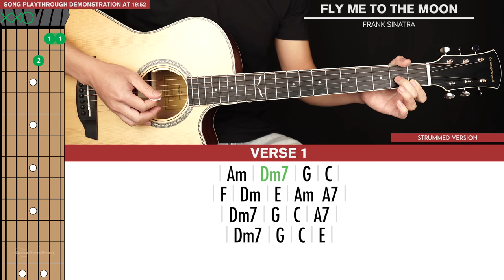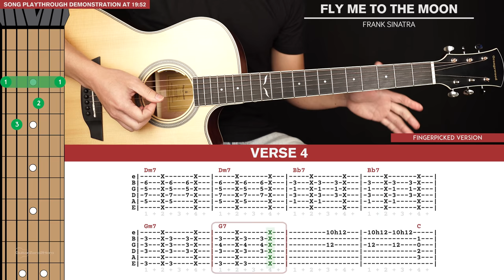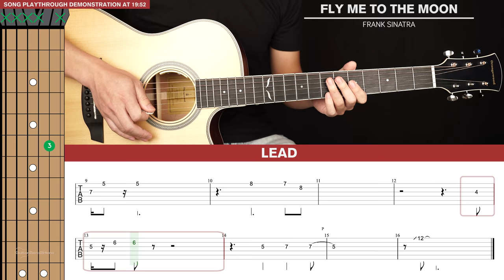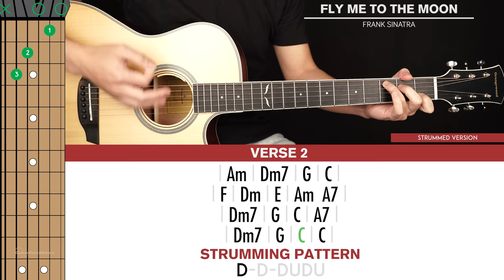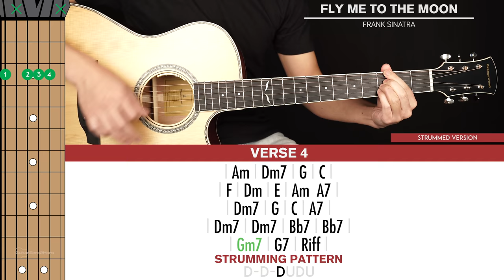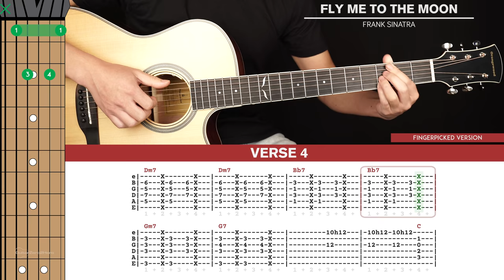Fly Me To The Moon Guitar Tutorial Frank Sinatra Guitar Lesson |Fingerpicking + Strumming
Welcome to this Fly Me To The Moon Guitar Tutorial by Frank Sinatra!
This has been one of the most requested songs I've had over the last couple of years and for good reason. This is an incredibly fun song to play with an amazing chord arrangement that works together so well with the vocal melody. Although this song might sound or look difficult on first glance, it's actually fairly easy once broken down. In this lesson I'll show you not only the basic strummed chords, but a nice fingerpicked rhythm if you want to jazz things up a little, and also a cool guitar solo in lieu of the trumpet solo.

00:00 SONG PREVIEW
01:07 VERSE 1 & 3 CHORDS
04:39 VERSE 2 CHORDS
04:56 VERSE 4 CHORDS
07:59 VERSE 1 & 3 RIFF
13:03 VERSE 2 RIFF
13:26 VERSE 4 RIFF
15:44 GUITAR LEAD RIFF
19:52 SONG DEMONSTRATION PLAYTHROUGH (STRUMMED VERSION)
22:29 SONG DEMONSTRATION PLAYTHROUGH (FINGERPICKED VERSION)

Big thanks to Eric Ben for his vocals on this track, check out his Youtube channel